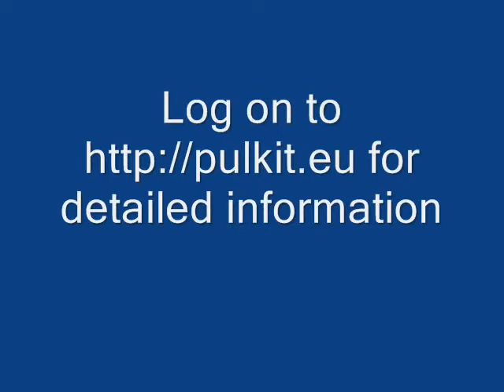Traffic signal controller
In this video, you will see a quick demonstration of working of Traffic signals on roads (Indian).

You can go to http:/techblog.pulkit.eu for remaining information like circuit manual and c codes repositories.